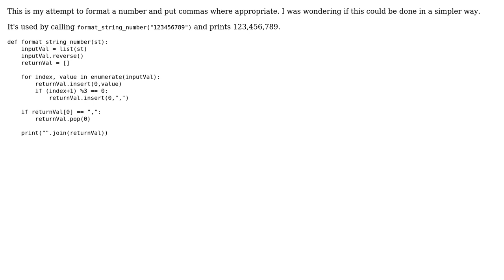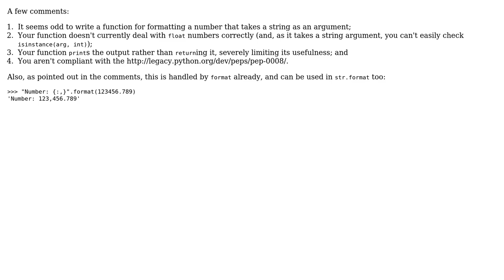Code Review: Format a number to include commas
With thanks & praise to God, and with thanks to the many people who have made this project possible! | Content (except music & images) licensed under CC BY-SA | Music | Images & others | With thanks to user Matt_WOT user jonrsharpe user Jamal and the Stack Exchange Network Trademarks are property of their respective owners. You are responsible for your own actions.